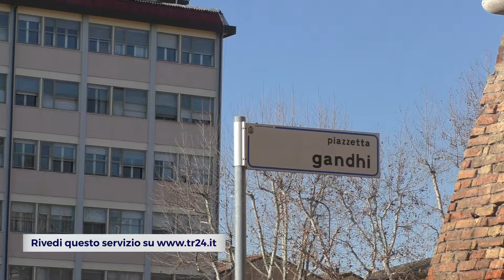RAVENNA: Via i blocchi di cemento, in centro arrivano le fioriere in marmo | VIDEO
In centro a Ravenna scompariranno, nel giro di poco, i manufatti in cemento. Al posto dei blocchi circolari collocati alla fine dell’estate 2017 dopo gli attacchi terroristici in diverse città europee, arriveranno 37 nuove fioriere realizzate in marmo “rosso Verona”. L’obiettivo del Comune, che ne ha acquistate in eccesso valutando di utilizzarle anche sui lidi, è quello di rendere più sicure le strade riducendo la sezione libera della carreggiata e creando dei percorsi obbligati e dei sistemi di rallentamento della velocità dei veicoli. I punti coinvolti sono piazza Arcivescovado, via Raul Gardini, piazza Einaudi, via Salara, piazzetta Ghandi, via IV Novembre, via Matteotti, via Cavour. L’obiettivo del progetto è anche estetico, visto che le fioriere non sono mai state troppo gradite ai ravennati, tantomeno ai negozianti. La scelta delle nuove fioriere è accompagnata anche dalla decisione di non installare, nei dodici accessi al centro storico, i pilomat, dissuasori mobili a scomparsa a protezione delle aree pedonali. Ma l’idea di progettare due varchi con pilomat resta valida per l’incrocio tra via di Roma e via Diaz e per quello di piazzetta Gandhi, tra via Baracca e via Cavour.